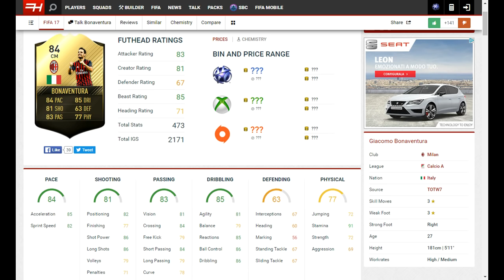FIFA 17 | JACK BONAVENTURA IF 84 Player Review (ITA) & Statistiche in Game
▶ QUI PUBBLICIZZA IL TUO CANALE, E NON SOPRA TUTTI!

Player review italiana di GIACOMO BONAVENTURA IF, giocatore ITALIANO del MILAN.